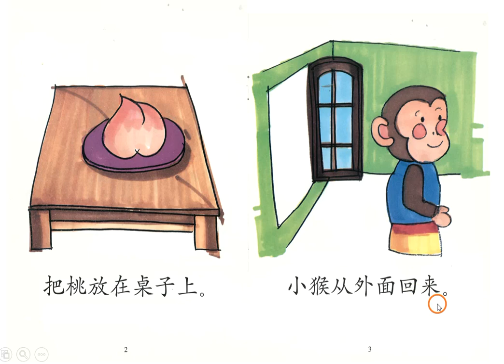Chinese/Mandarin story for beginners: 小猴吃桃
《小猴吃桃》 Publishing house: Trisha & Sasha Children Book Store

Learn Mandarin through short stories. We will be sharing Chinese stories, poems or songs every week.
Mon, Tues and Wed 8:30pm: Beginner level
Thurs and Fri 8:30pm：Intermediate level

Interest is the best teacher, and regular practices is definitely important.

Hope that our little contribution can help you in your journey of learning Chinese! :D